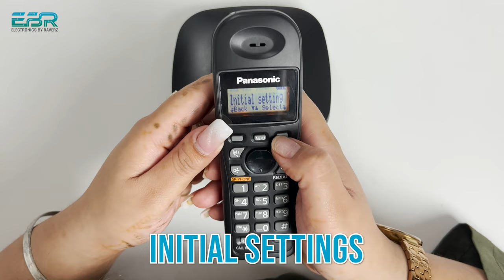How to setup Panasonic Cordless Phone KX-TG3611SX | Features explained step by step | Hindi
How to setup Panasonic Cordless Phone KX-TG3611SX  Unboxing | step by step Detailed | Video | Hindi

Buy Link
Panasonic 3411

Panasonic 3611

Panasonic 3711

Panasonic Landline 880

Panasonic Landline 400

Panasonic 62sx

Panasonic Kx-TSC60SXW
Kx-TSC60SXW

The Panasonic Cordless Phone KX-TG3611SX is a compact and reliable cordless phone system that offers various features. Here are some of its key features:

DECT 6.0 Technology: The phone utilizes DECT 6.0 digital technology, which provides clear and interference-free communication with improved range and security.

Cordless Handsets: The KX-TG3611SX comes with one cordless handset, allowing you to place and receive calls without being restricted by a physical phone cord. Additional handsets can be purchased separately and registered to the base unit.

Caller ID Compatibility: The phone has caller ID functionality, allowing you to see the caller's information (name and number) on the handset's display.

Call Waiting: If you have call waiting service activated on your telephone line, the KX-TG3611SX can notify you of incoming calls while you're on another call. You can switch between calls or choose to ignore the incoming call.

Phonebook Memory: The phone has a built-in phonebook memory that allows you to store and retrieve frequently dialed numbers easily. This feature eliminates the need to manually dial phone numbers every time.

Intercom and Conference Calls: With multiple handsets registered to the base unit, you can use the intercom feature to communicate between handsets within the same system. The phone also supports conference calls, allowing multiple handsets to join a call simultaneously.

Redial and Call Log: The KX-TG3611SX includes a redial function that enables you to quickly call back the last dialed number. It also keeps a call log that records the date, time, and phone number of recent incoming and outgoing calls.

Silent Mode: The phone has a silent mode option, which allows you to mute the ringer for a specified period or permanently. This feature is useful when you don't want to be disturbed by incoming calls.

Battery Backup: The cordless handset is powered by rechargeable batteries, and the base unit has a built-in power backup feature. In case of a power outage, the phone can still be used for a limited time.

Other Features: The KX-TG3611SX offers various additional features such as adjustable ringer volume, alarm clock function, call transfer between handsets, and keypad lock.

These features make the Panasonic Cordless Phone KX-TG3611SX a reliable and convenient communication device for home or office use.

Panasonic KX-TG3611SX Cordless Landline Phone
panasonic cordless phone
panasonic phone landline
panasonic cordless battery
panasonic landline phone
panasonic cordless phone price
cordless phone landline
cordless phone panasonic
cordless phone range
best cordless phone in india
best landline phone
panasonic cordless phone in hindi
landline phone
best cordless phone